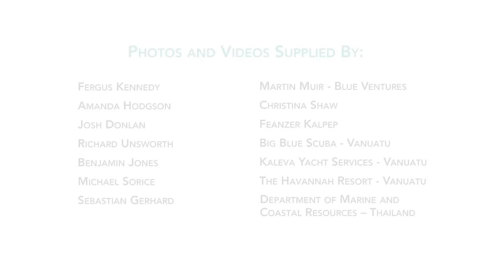Dugong and Seagrass Conservation Project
Documentary film about the Dugong and Seagrass Conservation Project - a local project with global reach